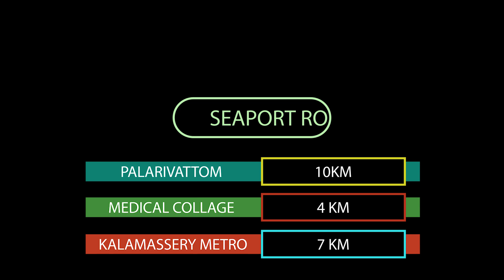Budget Villa 3 bed 1500sqft for sale in Kochi Kuzhivelippady kakkanad Thevakkal Pukkattupady 55Lakh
Brand new house for sale near Kuzhivelipady, Kakkanad ((Edapally-Pukattupadi road). 3 cent land and 1500 sqft, 3 attached bedroom, new house for sale. Price 54 lacs slightly negotiable. Video of the houses is available on our YouTube channel. Semi-furnished villa for sale in a residential area. Distance to prime Locations – Nearest Bus Route - 350 Mtrs, KMEA Engineering College - 950 Mtrs, Vidyodaya School -2.8 Km, Lulu Mall - 11 KM, Kalamassery Metro Station - 9.9 km, Carnival Infopark 6 km, Kalamassery Medical College 5 km, Cochin International airport 19 km, Vyttila Hub -15.5 km. For site visit call KochinProperties, Contact Person Mr Jayaraj 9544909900 or 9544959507 ( Both Numbers available for Direct Call and Whatsapp). Mention Property ID 7351 while calling. Website Link to this Property KochinProperties- The Property Shop. We arrange Home Loans. BROKERS EXCUSE.

IF YOU ARE LOOKING TO BUY PROPERTY IN ERNAKULAM DIST?

Mobile Number :-
Price range:-
Bank Loan Required/Not:-
Preferred location names of Ernakulam district:-

We will contact you with the matching property details and videos also available on the website.

Daily uploading new videos, new modern house design homes for sale.